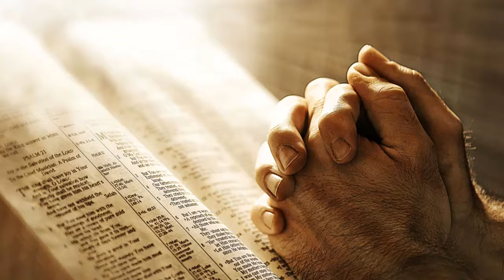Daniel 9 Necesitamos un Cambio 5 Junio 2016 Pr Ruben Pallares AUDIO Pte1